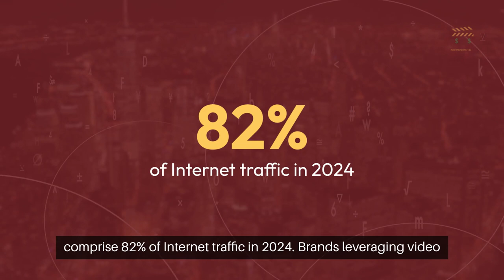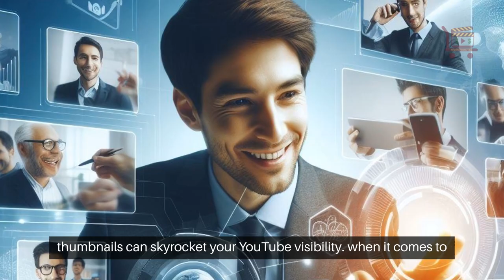How to Use Video in Your Content Marketing Strategy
In the bustling digital marketplace, video has emerged as the king of content.

Forbes' 2024 Content Marketing Statistics reveal a staggering $600 billion industry growth, with video as the best-performing format.

An impressive 91% of companies now use video as a marketing tool, and here's why: Viewers retain 95% of a message when they watch it in a video, compared to 10% when reading it in text.

So, why video? It's simple.

Video content will comprise 82% of Internet traffic in 2024.

Brands leveraging video marketing see revenues grow 49% faster than non-video users.

And with YouTube being the second-largest search engine, video is clearly not just an option; it's a necessity.

But what types of videos should you create?

The spectrum is broad, from culture videos that showcase your brand's personality to animated explainers, customer testimonials, vlogs, product demos, and educational content.

The goal is to engage, inform, and entertain, all while staying true to your brand's voice.

Are you concerned about cost or creativity? Fear not.

Tools like Fliki, Pictory, Canva, and Lumen5 offer affordable, AI-powered solutions for crafting compelling videos.

Even with a smartphone, you can produce high-quality content that resonates with your audience.

Don't overlook Video SEO.

Catchy titles, keyword-rich descriptions, and attractive thumbnails can skyrocket your YouTube visibility.

When it comes to distribution, think beyond YouTube.

To maximize reach, embed videos on your website, share them on social media, include them in emails, and feature them on landing pages.

Before starting, understand your target audience and set clear goals for your videos.

Whether you're boosting brand awareness or driving sales, your content should prompt viewers to act.

And remember, consistency is key.

Share your videos regularly across all platforms to maintain engagement and build your content portfolio.

In conclusion, video isn't just another content type; it's a strategic tool that can elevate your brand and connect with your audience on a deeper level.

So, let your brand's story unfold—one frame at a time.